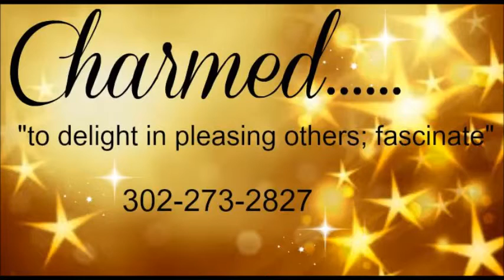Botox Results are Amazing at Charmed Medispa in Delaware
She had it once and she is addicted!  And you will be too.  It's a fine art and make sure you go to a provider that is an expert in the field like our nurse, Loraine Olson.  She specializes in natural results and you will see the difference in her technique and skills.